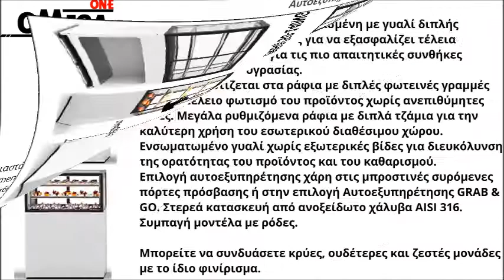Bιτρίνες Ουδέτερες Προβολής Τροφίμων SAYL Bakery and Patisserie Neutral Display Unit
Βιτρίνα ουδέτερη επιτραπέζια,
Βιτρίνες ουδέτερες παρουσιάσης τροφίμων,
Βιτρίνα ουδέτερη σνακ,
Γυάλινες βιτρίνες παρουσίασης τροφίμων,
Βιτρίνα ουδέτερη γυάλινη με ράφια,
Γυάλινες βιτρίνες εστίασης,
Βιτρίνες ουδέτερες ζαχαροπλαστικής,
Ουδέτερη βιτρίνα επιτραπέζια,
Βιτρίνες παρουσίασης από γυαλί,
Ουδέτερη βιτρίνα επιδαπέδια,
Βιτρίνες ουδέτερες για ντόνατς,
Βιτρίνες για μοντελισμό,
βιτρινες γυάλινες καταστημάτων εστίασης
Βιτρίνες γυάλινες για κουλούρια,
Ουδέτερες βιτρίνες επιδαπέδιες,
Βιτρίνεςπαρουσίασης ταμείου,
Ουδέτερη βιτρίνα αρτοποιίας επιτραπέζια,
Βιτρίνα ουδέτερη δαπέδου με ράφια,
Επιτραπέζια ουδέτερη βιτρίνα,
Ουδέτερες βιτρίνες Επιτραπέζιες & Επιδαπέδιες,
Βιτρίνες Γυάλινες Επιτραπέζιες & Επιδαπέδιες,
Ουδέτερες βιτρίνες τιμή,
βιτρινες γυάλινες καταστημάτων αρτοποιείας
Βιτρίνες χωρίς θέρμανση,
Βιτρίνες πάγκου,
Ουδέτερη βιτρίνα επιτραπέζια νέου τύπου,
Βιτρίνα ουδέτερη μεταχειρισμένη,
Επαγγελματικές Βιτρίνες ουδέτερες παρουσιάσης,
Βιτρίνα επιτραπέζια,
Βιτρίνα ουδέτερη αρτοποιείας τιμες αθηνα,
Βιτρίνα ουδέτερη ζαχαροπλαστειου τιμες αθηνα,
Βιτρίνα φαγητων και σφολιατας,
Βιτρίνες προβολής ζαχαροπλαστείου,
Ουδέτερες γυάλινες προσθήκες,
Εξοπλισμός Μαζικής Εστίασης Βιτρίνες ουδέτερες,
Βιτρίνες ταμείου,
βιτρινες γυάλινες διακοσμητικές
Compact Counter Display,
Neutral Pattisserie Display,
Neutral Cupboards with Curved Glass,
Neutral display,
Counter Top Neutral Display,
Neutral Counter  Display Showcase,
Neutral Display catering,
Food Display Machines with Curved Glass,
Neutral  Display Merchandiser,
Counter top 3 tier Neutral  display,
Gastronomie Vitrine Neutral Möbel,
Tischvitrine neutral,
Buffetvitrine doppelt,
Profi Neutralvitrinen,
Gastro Buffetvitrine,
Neutralvitrinen 1 Ebene,
Vitrine neutral 2 Etagen,
Neutralvitrinen buffettheke,
Neutralvitrinen für die Gastronomie,
Profi Neutralvitrinen preis,
Neutralvitrinen kaufen,
Neutral Vitrinen kaufen,
neutrale Präsentationsvitrine,
montre til restaurant
neutralmontre til  restaurant
neutralmontre til bar
Neutral montre
Neutral displaymontre rektangulær
neutralmontre til catering
ויטרינה חמה  ניטראלי
ויטרינה לעוגות, כריכים ומאפים דגם   ניטראלי
neutraalne vitriin
Neutraalne vitriin Sayl
Neutralna ili grijana vitrina
Neutralna  vitrina
neutralna vitrina za fast food
Izložbena pultna neutralna vitrina
neutralna vitrina  rashladne vitrina
Vitrine za višenamjensku upotrebu
kepyklą vitrina spintos
vitrina spintos Kepykla
vitrina konditerijos gaminiams